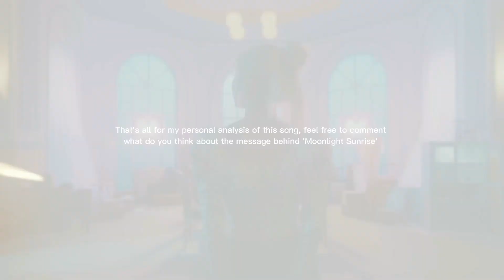the message behind 'Moonlight Sunrise' (TWICE)